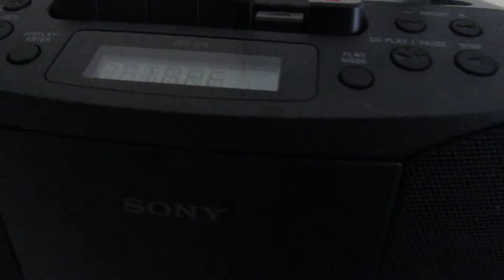TMШS Season ∇II Reckless Шebisode 70 “Шhat I Like/ΠR”